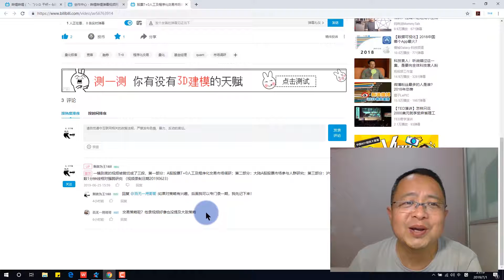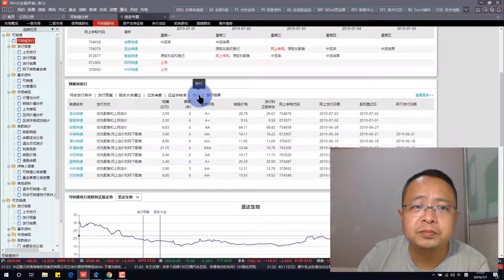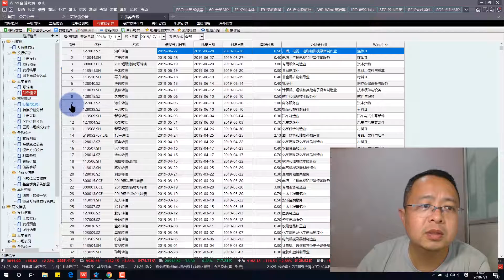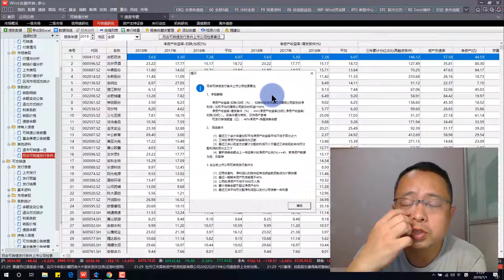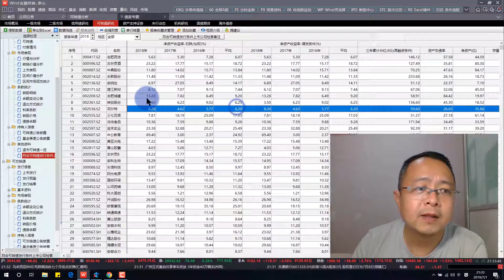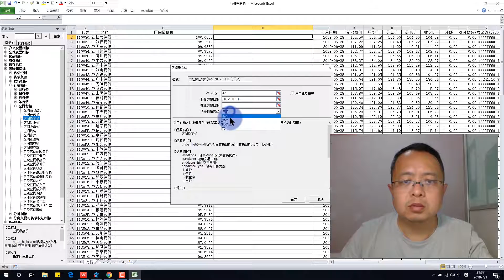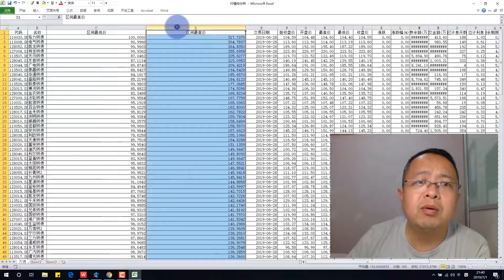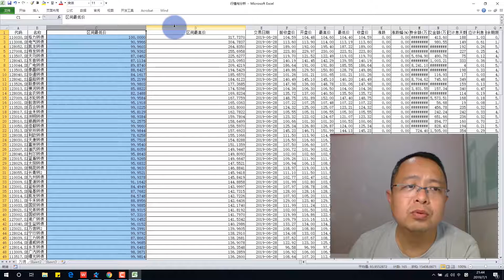量化极客-量化视角看可转债市场（内含多个交易策略介绍）